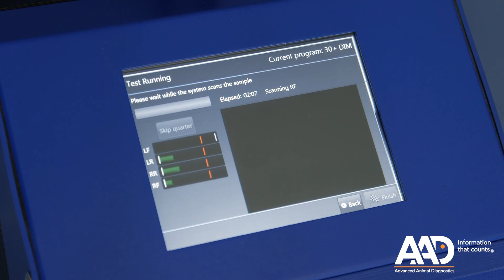AAD QScout® MLD Product Demonstration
The QScout® MLD test – read by the QScout® Farm Lab – diagnoses subclinical mastitis before visible signs or a spike in somatic cell count. QScout MLD’s superior objective results empower farmers to make proactive decisions that improve herd health and increase profitability.